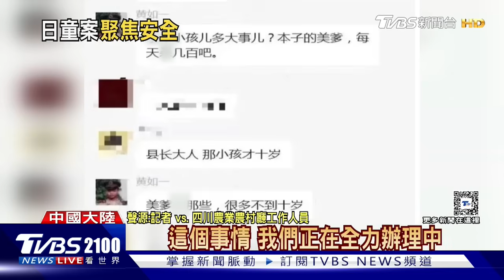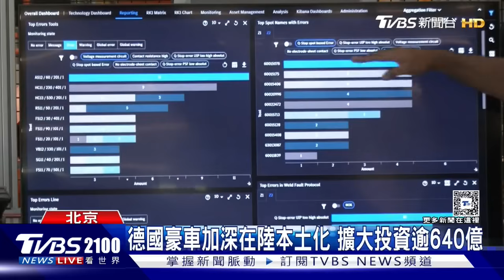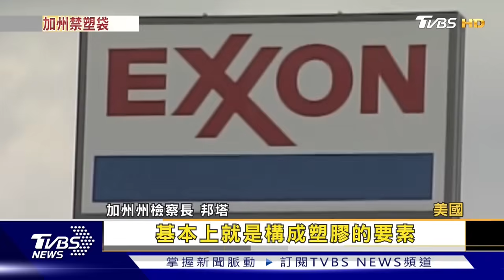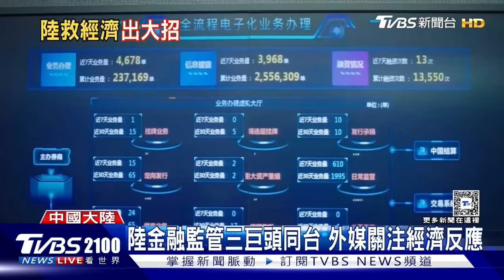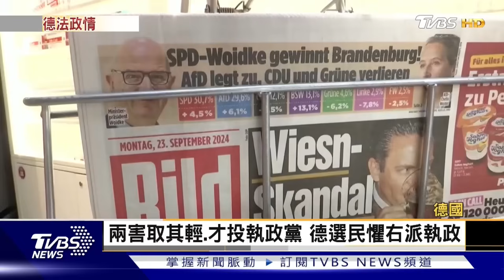18年最要命! 以色列狂轟黎巴嫩近500死逾1600傷 俄羅斯1夜7次空襲砲擊 烏克蘭札波羅熱多處成廢墟 20240924｜2100TVBS看世界完整版｜TVBS新聞@TVBSNEWS01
以色列狂轟黎巴嫩1600個真主黨目標，造成近500人死亡、超過1600人受傷，死亡人數為18年來最多。以色列指控真主黨策畫比去年10月、哈瑪斯從加薩的突襲行動更大規模的屠殺，更揚言會繼續攻擊。俄羅斯空襲烏克蘭南部造成1死23傷，包括赫爾松被鎖定轟炸，造成1名61歲女子喪生、7人受傷，札波羅熱1夜7次遭遇砲擊後，16人受傷，多處成為廢墟。